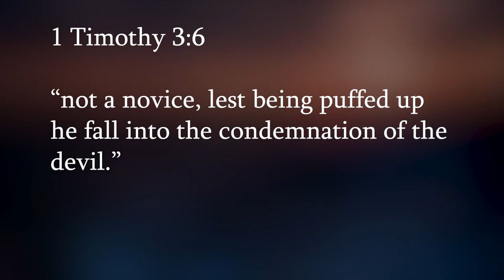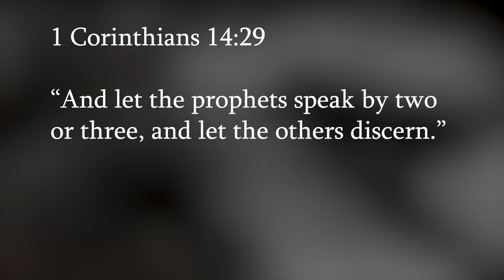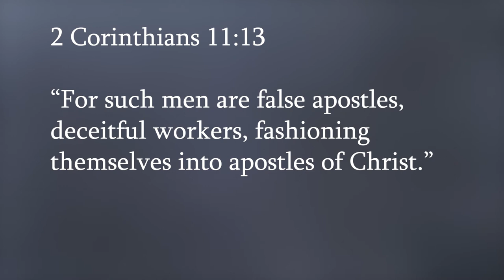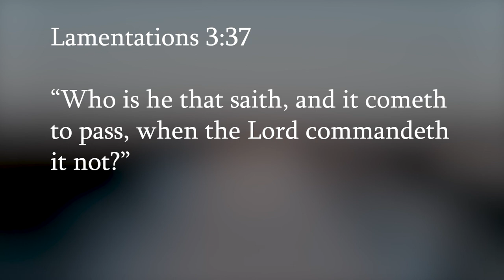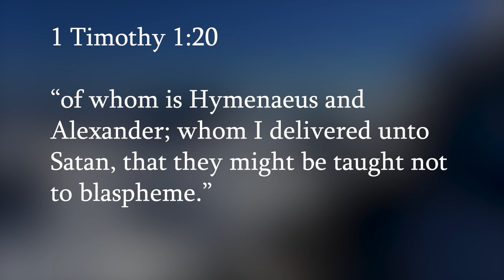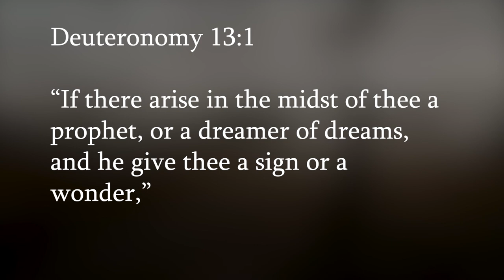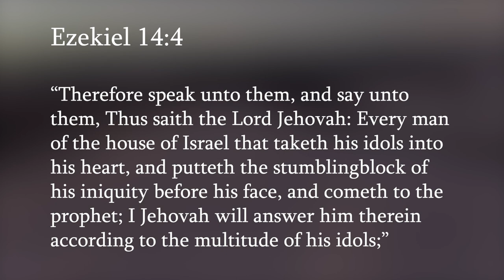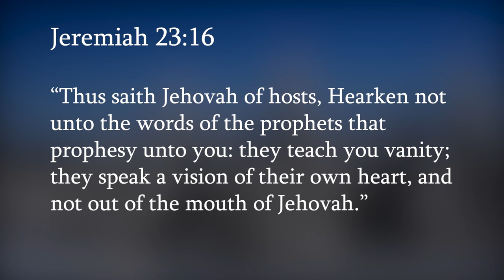How to Discern if a Prophetic Word is From God, David Eells - UBM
Have you ever wondered how to discern if a prophetic word is from God?

In this teaching, David Eells shares his experience with a false prophet that came to the UBM ministry. He then shares from the scriptures how to discern false prophets and how to tell if a prophecy is true or not according to the scriptures.

Join David Eells for this eye-opening teaching titled "How to Discern if a Prophetic Word if From God."